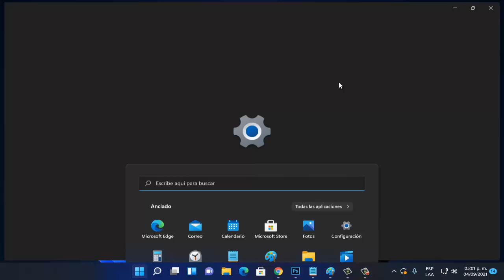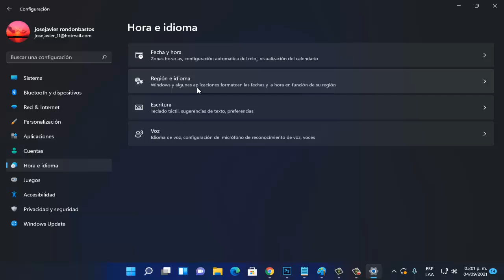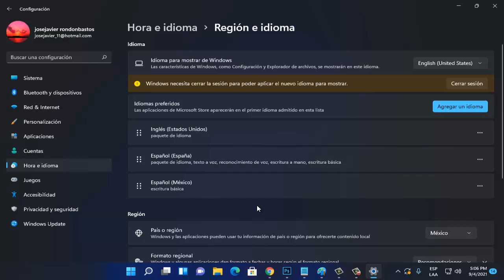Como Cambiar Idioma de Windows 11 I Solución 2025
En este video te enseñare a Como Cambiar Idioma de Windows 11 de una manera rápida y sencilla por medio de varios pasos que cualquier persona puede realizar.

Videos Recomendados
💛 Como ACELERAR Celular